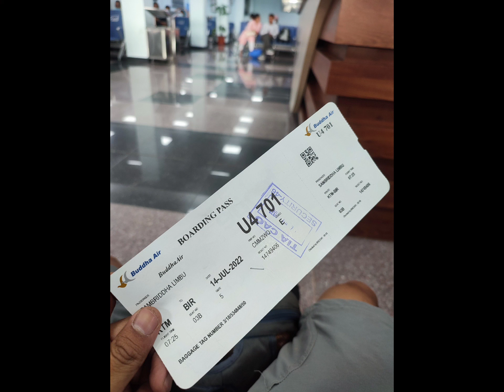Dharan ride with mtb anish ,abhisek maden limbu and depakjimmy🚵‍♂️🚵‍♂️🚵‍♂️🚵‍♂️small fun rider